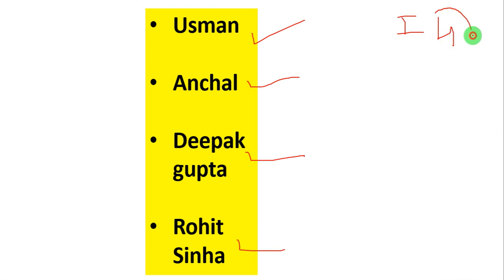History test 4 result